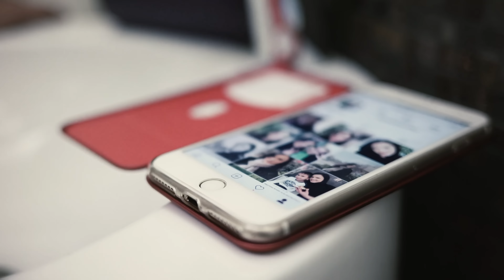Centru de Medicina Estetica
OMINI Clinic este prima clinica de chirurgie estetica din Iasi. Meriti sa fii ascultata, sa ai parte de cele mai bune servicii si sa ai o echipa de medici dedicata.

OMINI Clinic Iasi - centru de medicina estetica (chirurgie estetica si rejuvenare medicala nechirurgicala)